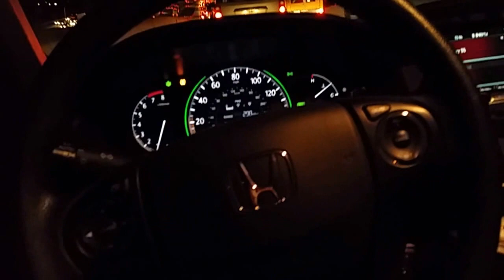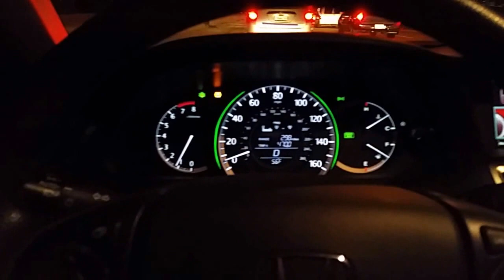Driving Los Angeles 5 freeway to North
Ebay Item